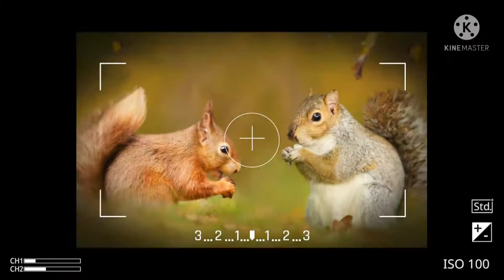Squirrel- Canadian Wildlife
It may take a while for squirrels to find the feeders. Placing some peanuts or specially-formulated squirrel food on or around the feeder will encourage them to use the feeder. Once discovered, and you remove any old food and top up regularly. Squirrels will love using them and you will love watching them!